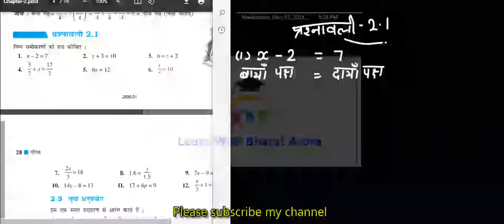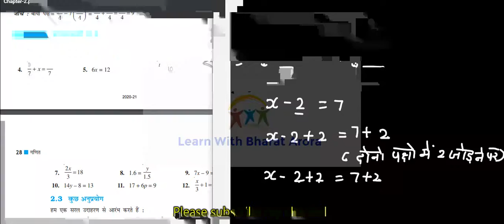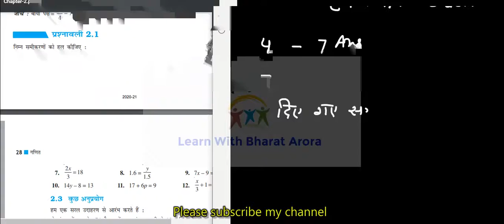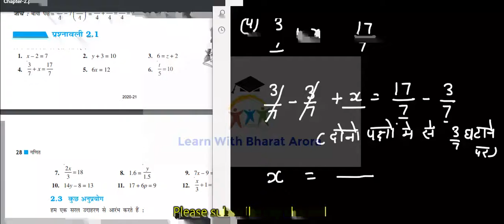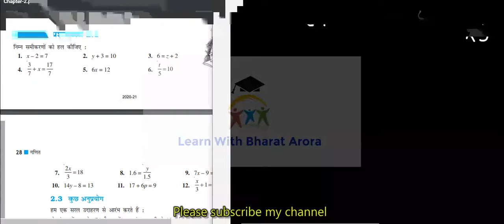Ncret/RBSE Class-8 Unit-2 (Linear Equations in One Variable) EX-2.1 Sum 1-7 Easy Explanation